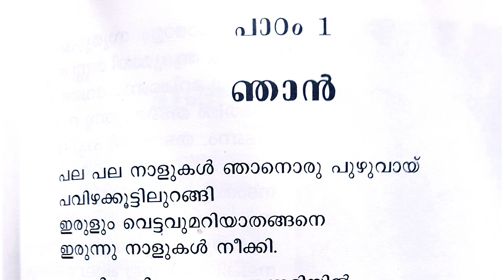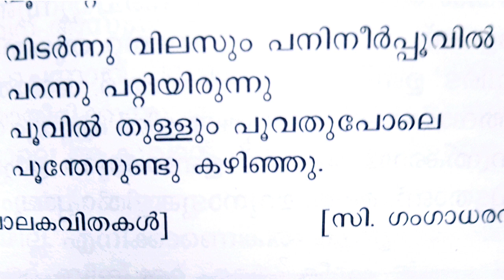ഞാൻ# njan സി.ഗംഗാധരൻ നായർ#c.Ganghadharan Nair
ആലാപനം : ദിയ